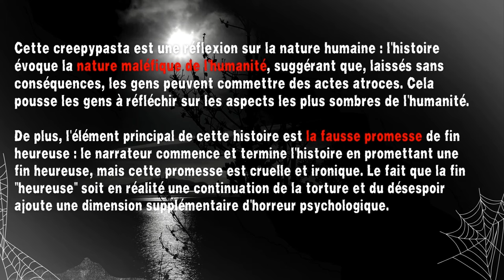Compilation 9 Histoires Creepypasta courtes - 10 - (histoires et contes d'horreur en français)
😱 Faisons-Nous Peur 😨

✍️ Histoire --- reddit/nosleep/shortscarystories/freehorrorstories
💡  Catégorie --- Creepypasta
🗣️ Conteurs --- Elsa, La Ruse, Dan